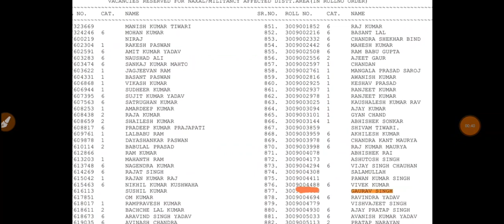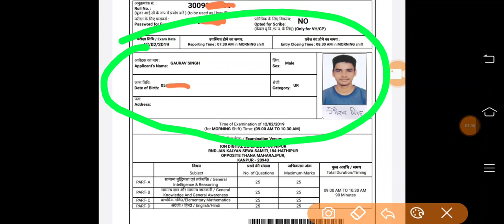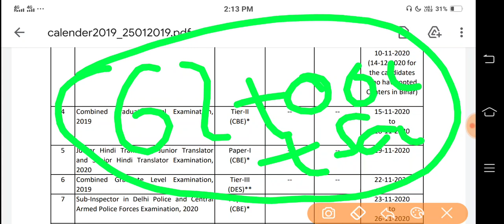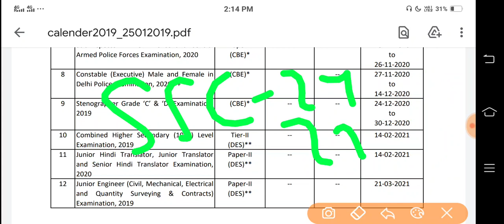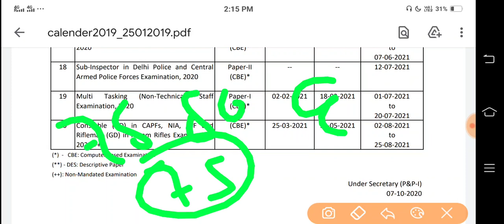SSC GD NEW VACANCY 2020 | SSC GD LATEST NEWS TODAY | SSC GD NEW VACANCY 2020-2021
Your Quries:

ssc gd
ssc gd new update,ssc gd today latest update
ssc gd update
ssc gd news today
ssc gd today news
ssc gd re medical latest news today
ssc gd new vacancy 2020 online apply
upcoming new vacancy 2020
gd ssc 84000post vacancy
ssc gd
sarkari vacancy
ssc gd new vacancy apply online date
ssc gd online apply 84000 post
upcoming ssc gd naukri
ssc gd recruitment
ssc gd remedical process
ssc gd new vacancy update
SSC gd
ssc gd bharti 2020
ssc gd,ssc gd new vacancy 2020
upcoming ssc gd bharti
ssc gd bharti,ssc gd bharti age limit
ssc gd bharti height
gd,ssc gd 10th pass bharti
gd bharti
age limit ssc gd bharti
ssc gd bharti syllabus
constable ssc gd bharti